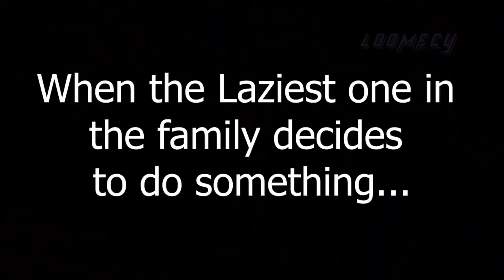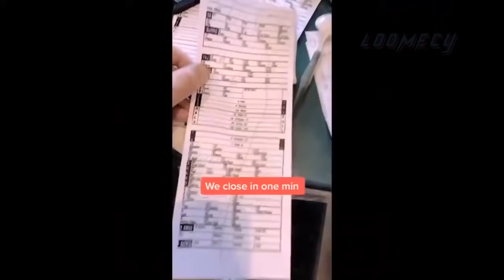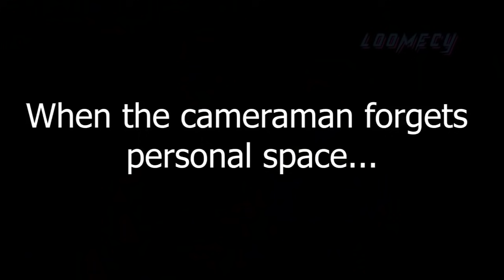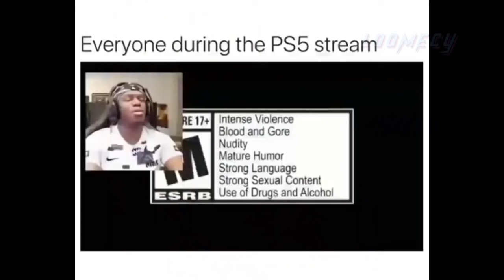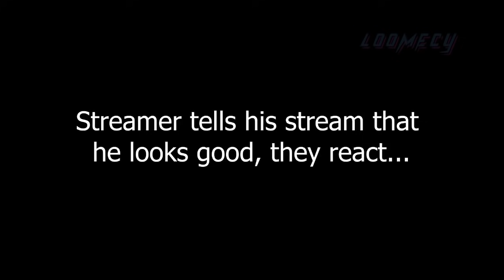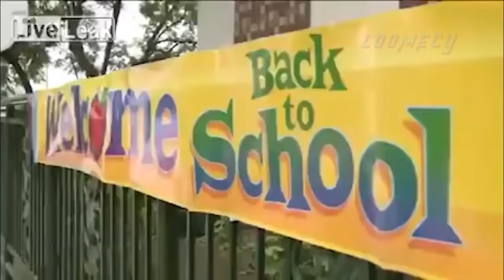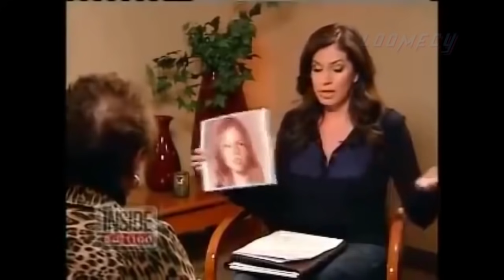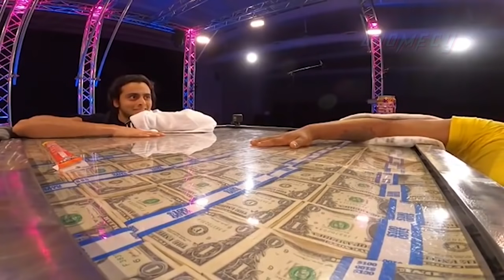Best Watch People Die Inside Compilations of 2020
Watch people die inside compilation from reddit

☕ - My channel isn't monetised through YouTube, a little donation goes a long way!